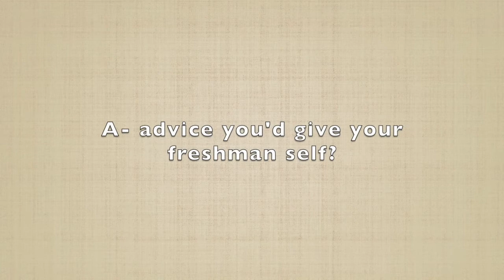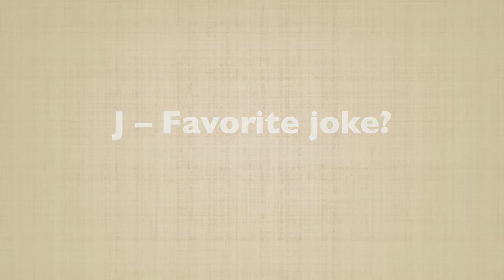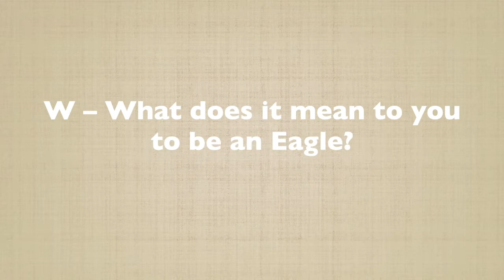Senior Spotlight: Amelia German